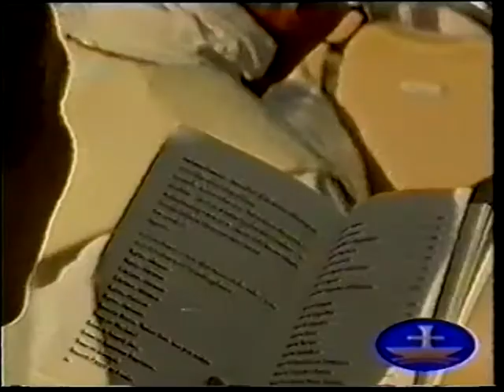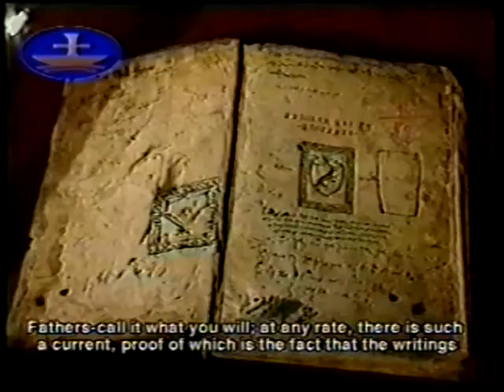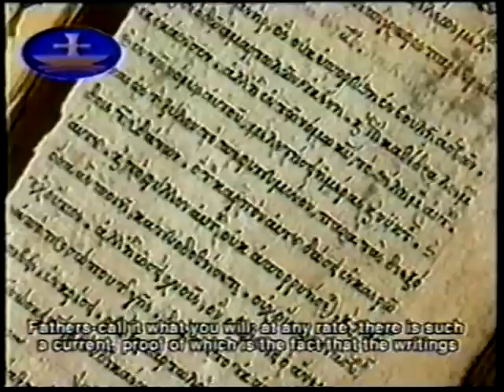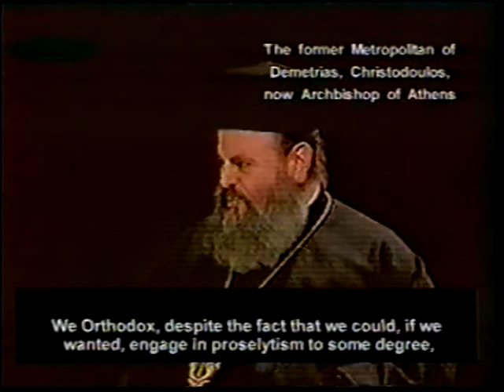"Dialogue" or "Recognition"?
". . . by that time the bishops will become so impious that in their impiety they will surpass the Greek bishops of the time of Theodosius the Younger, so that they will no longer even believe in the chief dogma of the Christian faith . . ."  -- Saint Seraphim of Sarov

This is a critique of the ecumenical movement and the Orthodox Church's participation in it. This was produced for the 7th Convocation for Orthodox Awareness in 1999 by the Old Calendar Orthodox Church of Greece, Holy Synod in Resistance.

Free Downloads:

ORTHODOXY AND ECUMENISM

The 1848 Letters of Pope Pius IX and the Orthodox Patriarchs

The Reply of the Orthodox Church to Roman Catholic Overtures on Reunion, 1895

Christos Jonathan Seth Hayward's open letter to Catholics on the Orthodox Faith and ecumenism